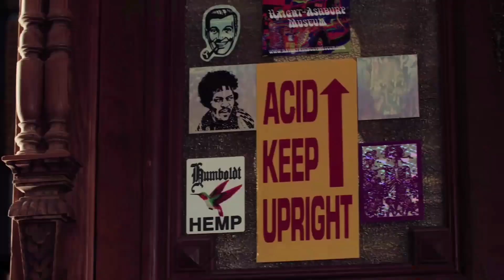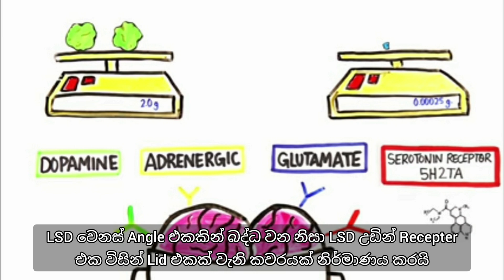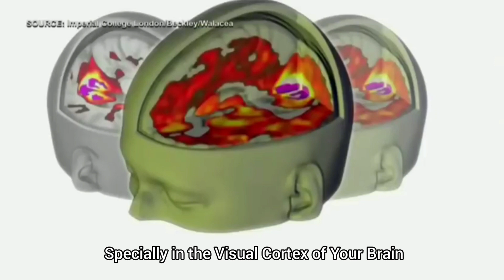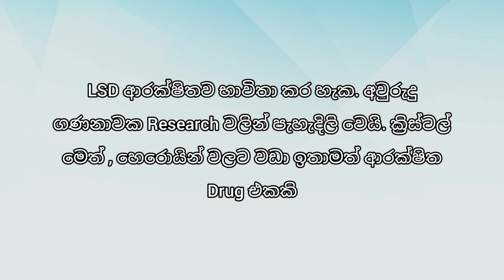LSD Drug : Sri Lanka 🇱🇰 | මොළයට LSD වලින් මොකක් ද වෙන්නෙ ? [ Reupload ]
We do not promote the Use of Legal or Illegal Psychoactive Substances.

This is an Educational Program .

We do not Sell Legal or Illegal Substances. We re Anonymous.

Credits.

Thank You for the All help @Mitch and @Greig from @AsapSCIENCE .